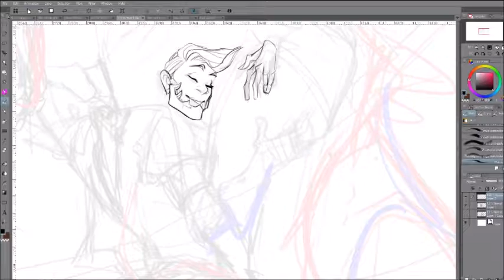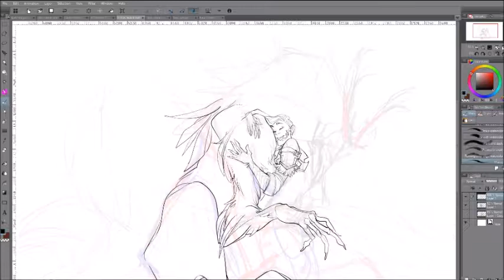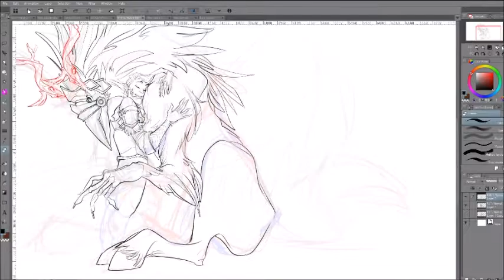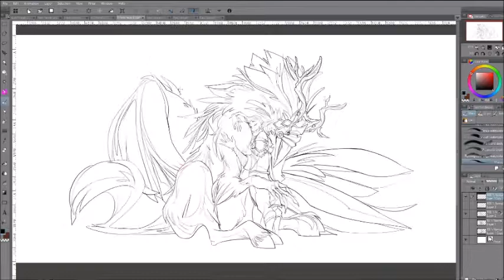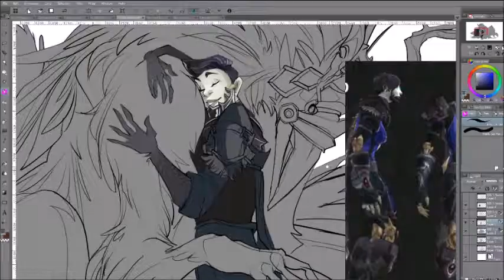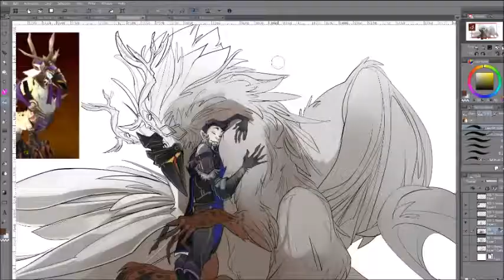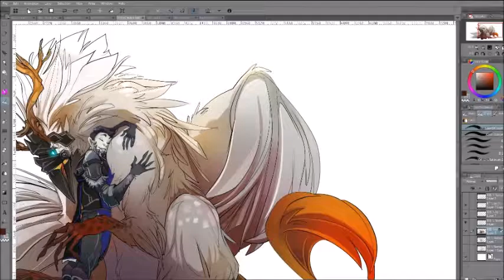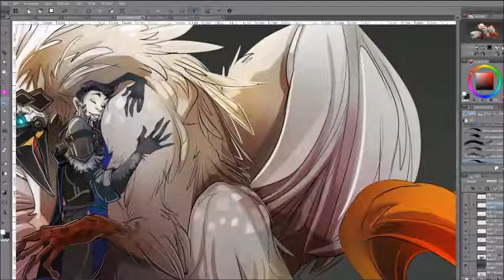[Patreon Reward - October] Delta | TAW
A reward for Brii for another one of her guildies! Delta and her big feathery friend, Freckles.